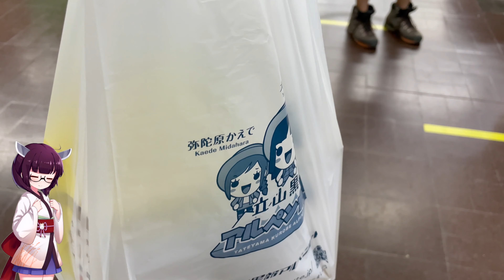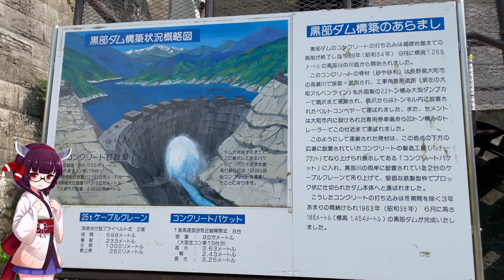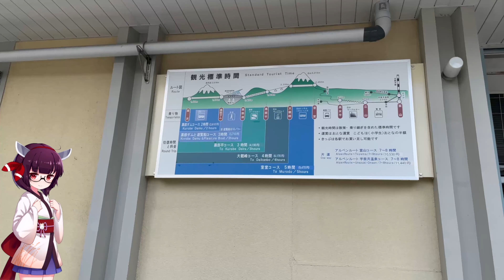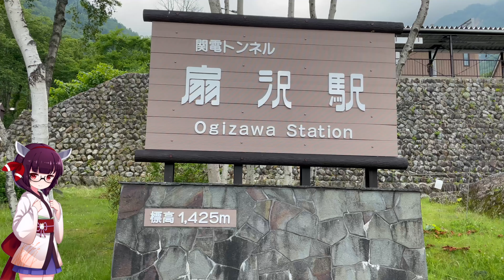【VOICEROID旅行】立山黒部アルペンルートを利用して日帰りで黒部ダムを観光してみた 2/2 - Tateyama Kurobe Alpine Route and Kurobe Dam 2/2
前回動画 : 【VOICEROID旅行】立山黒部アルペンルートを利用して日帰りで黒部ダムを観光してみた 1/2 - Tateyama Kurobe Alpine Route and Kurobe Dam 1/2

■使用素材 :
VOICEROID+ 東北きりたん EX